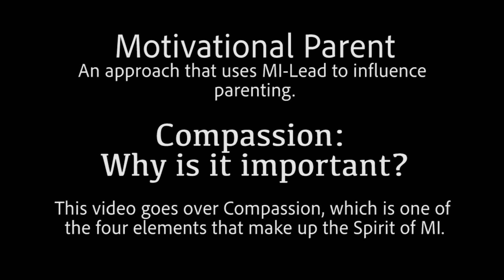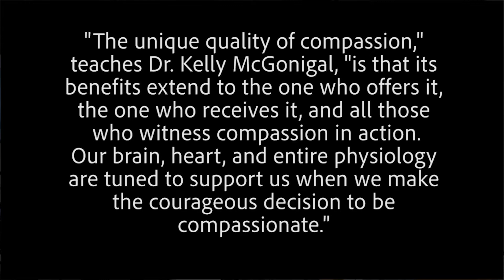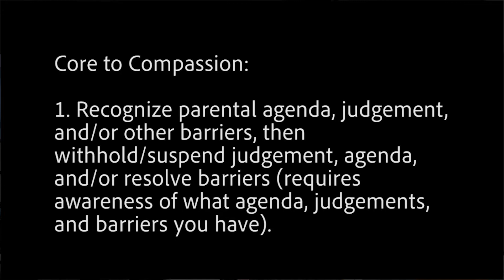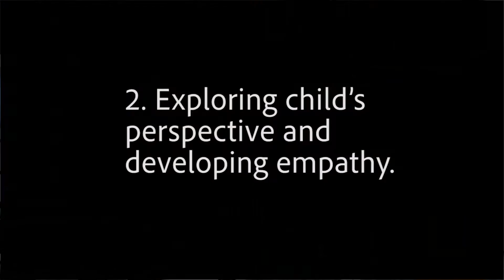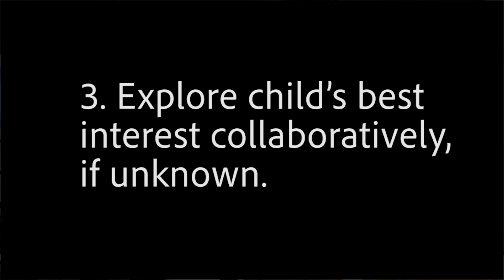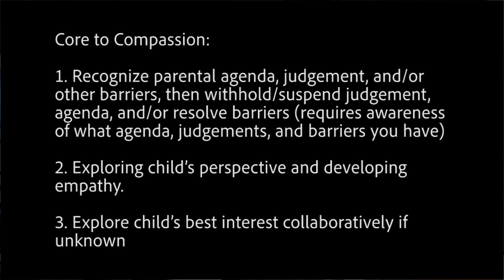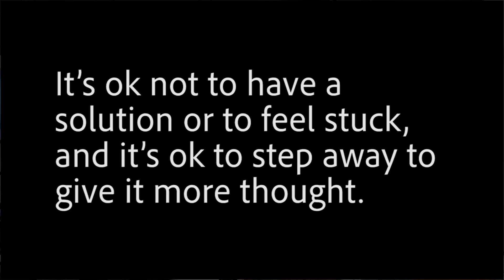Compassion: Why is it important? (Motivational Parent Video 20)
Next Video: Compassion: Barriers